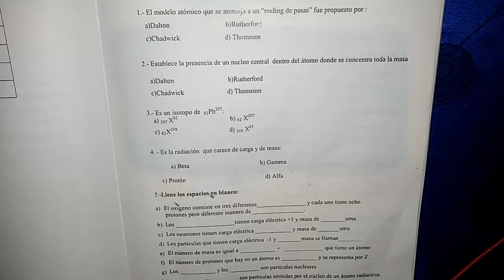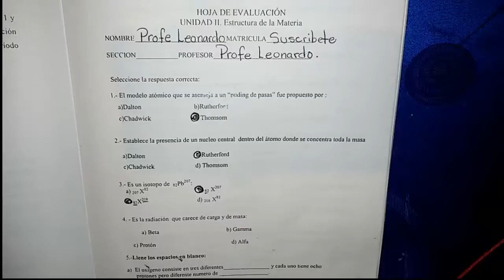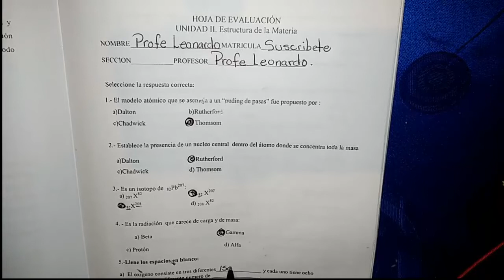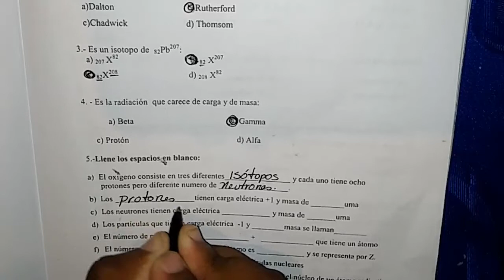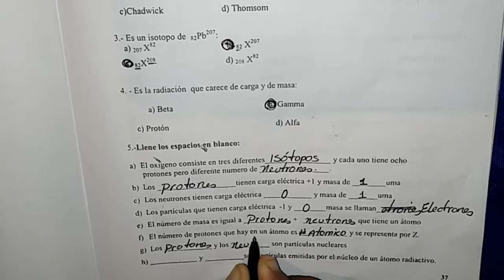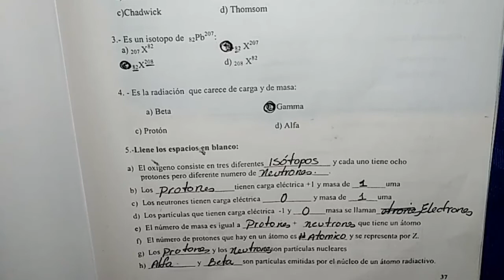MANUAL DE QUIMICA BASICA UASD. PAGINA 37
En este video damos todas las explicaciones de la pagina 37 del manual de química básica uasd.